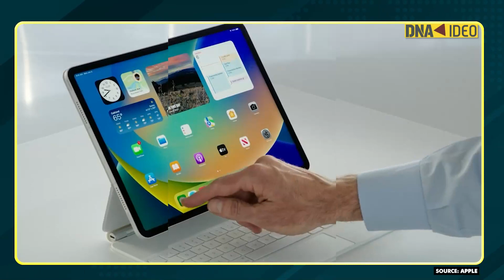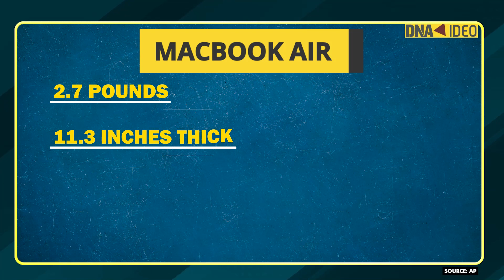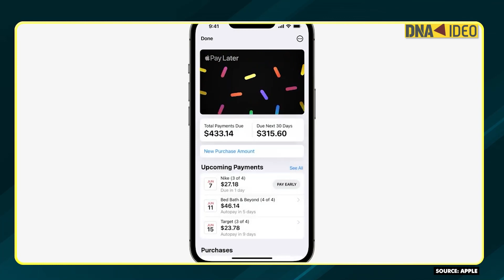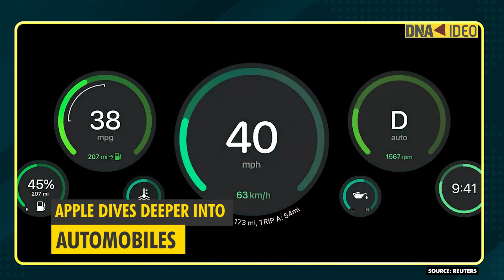WWDC22: Apple launches new M2 processor, and dives deeper into autos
Apple also announced that its new MacBook Air laptop was redesigned around its new M2 silicon processor.